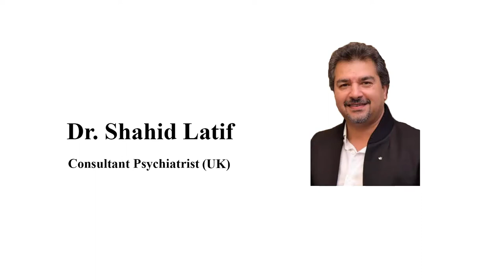DR Shahid Latif , Consultant Psychiatrist, UK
Information about common psychological disorders for a lay person.